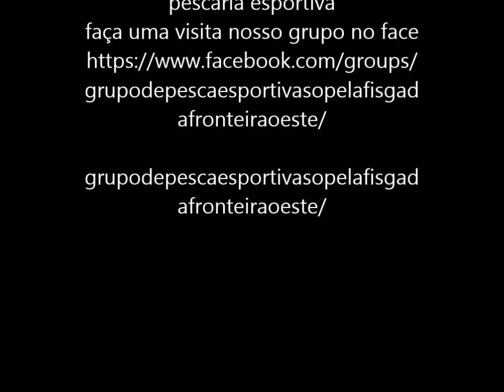mais uma traíra volta a vida